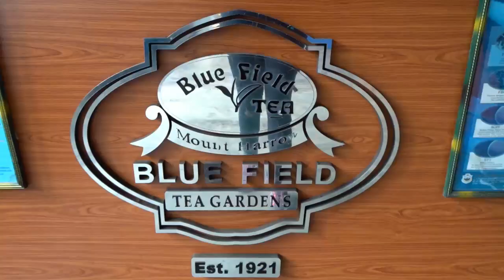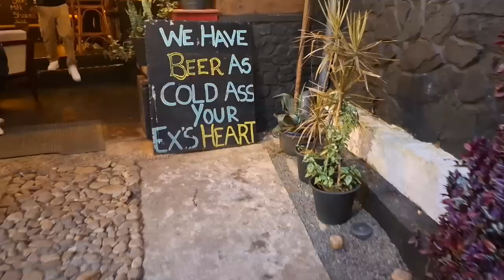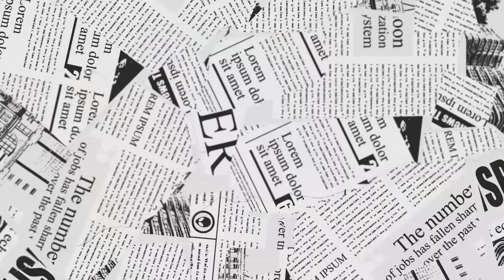Nuwara Eliya || Bergen, watervallen, volle maan en theeplukken || Sri Lanka || Wereldreis vlog 3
Ga met ons mee terwijl we Nuwara Eliya, het ‘Kleine Engeland’ van Sri Lanka, verkennen! Van chaotische treinritten naar Nuwara Eliya tot theefabriek tours en avonturen bij watervallen zoals Gregory Lake en Ramboda Falls, deze bestemming werd snel onze favoriet. We lachen met de locals, leren tuktuk rijden en beleven onze eerste Tamil-film. Ook duiken we in lokale tradities tijdens een volle maan festival en nemen we afscheid van onze gastheer in een gezellig hostel. Ontdek de rust, prachtige natuur en cultuur van dit unieke bergdorp in Sri Lanka!

Vond je deze video leuk en ben je benieuwd waar de reis ons verder brengt en wat ons einddoel zal zijn? ✈️🌍 Bedankt voor het kijken en tot de volgende!